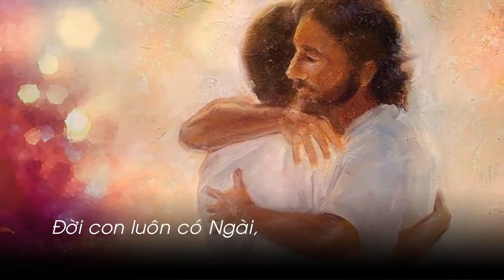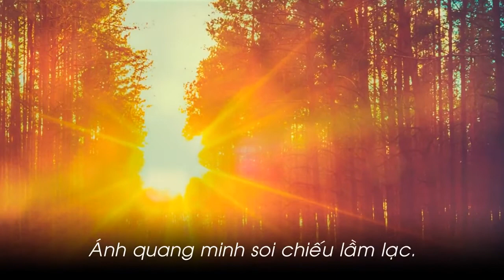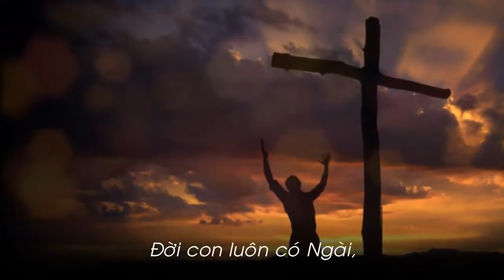ĐỜI CON LUÔN CÓ CHÚA - Diễn ý: Mẹ TÊRÊXA CALCUTTA - Nhạc và lời: QUANG UY - Trình bày: KIM THÚY